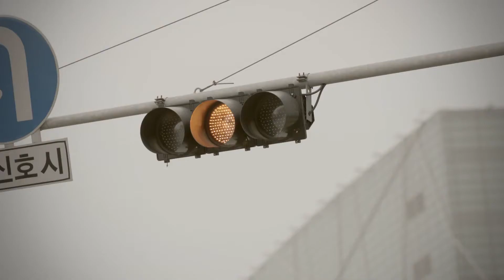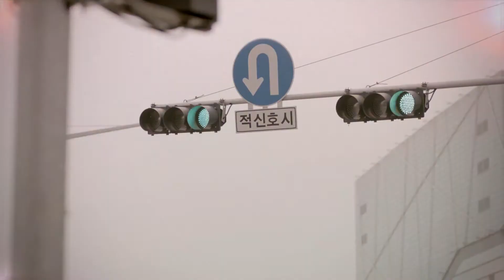2013 JIMFF 원 썸머 나잇 : 버벌진트 Verbal Jint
2013 제9회 제천국제음악영화제 8.14~19
2013 9th Jecheon International Music & Film Festival 8.14~19